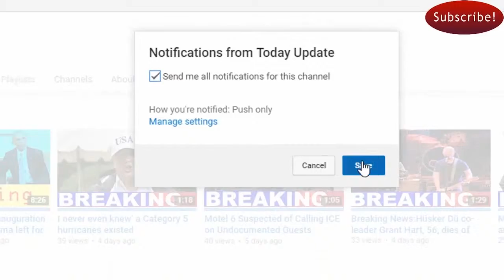Model, 14, collapses and dies after 12-hour fashion show